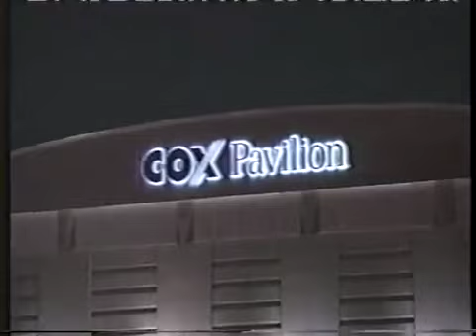Chris Byrd vs. David Tua.HW.2001.08.18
Defence meets offence in this crossroads heavyweight bout!